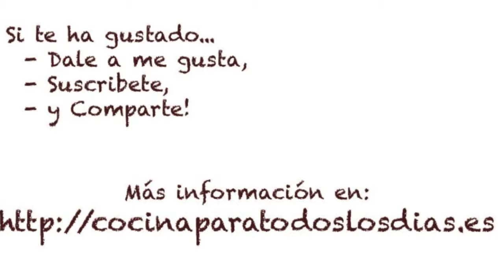Pescado en Salsa | cocinaparatodoslosdias.es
Para ver la lista completa de ingredientes, así como su preparación detallada, visita: